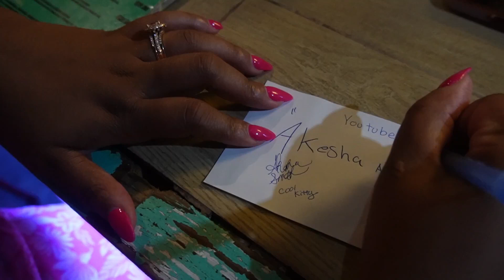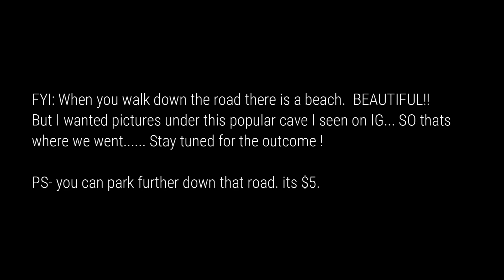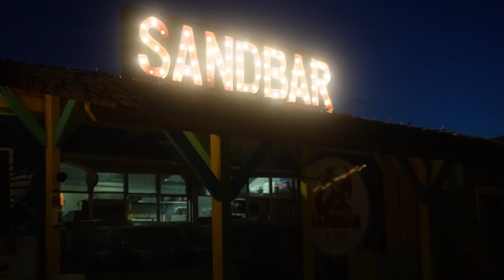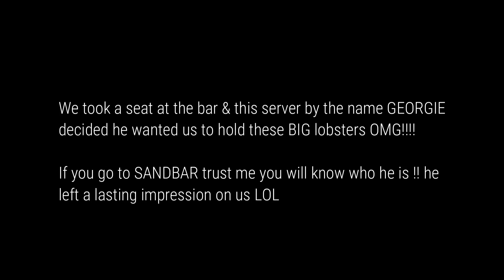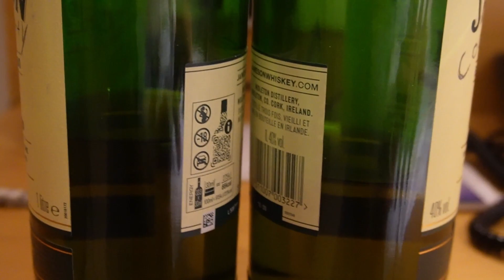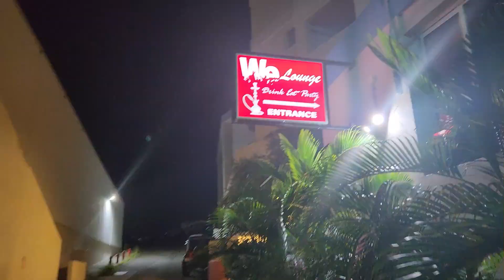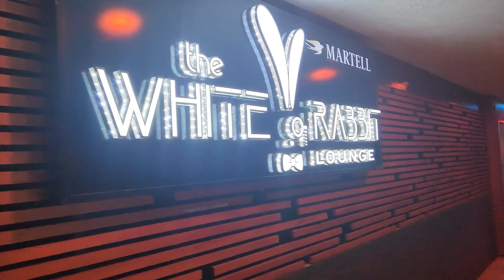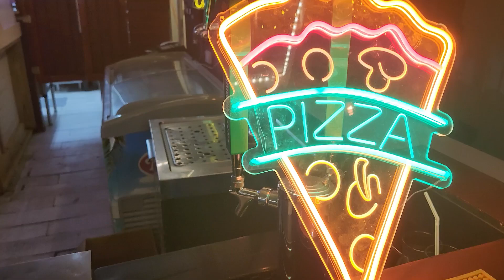St. Maarten vlog |Sandbar + bringing in Akesha's bday +We Lounge +Moonbar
In this St. Maarten vlog we brought in Akesha's Birthday !! we started this St. Maarten vlog off at Sandbar to eat. The chef meal our meals very special! We then went to We lounge for some hookah and drinks. And to finish the night we headed over to Moonbar to dance the night away !!! what a way to bring in a birthday !!! WE WAS LIT ! we hope you enjoy.

-Cupecoy Beach
-Sandbar
-We Lounge
-Moonbar

links -

red swimsuit-

back pack